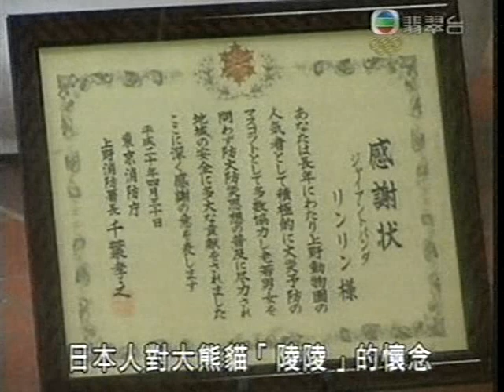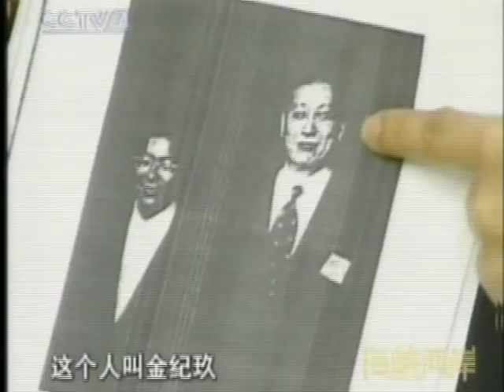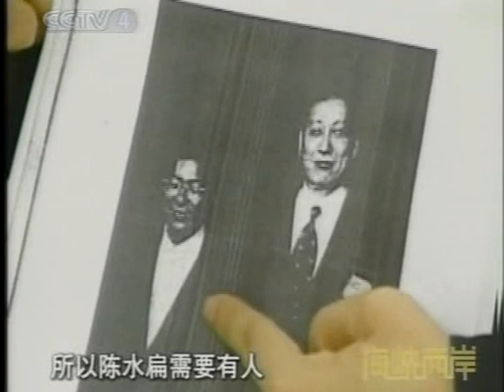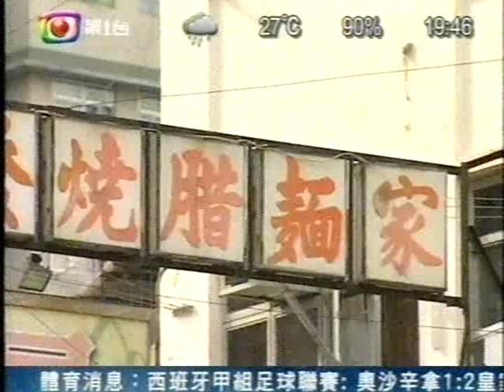中国伟大复兴中央北京強大時代 China communist economy power